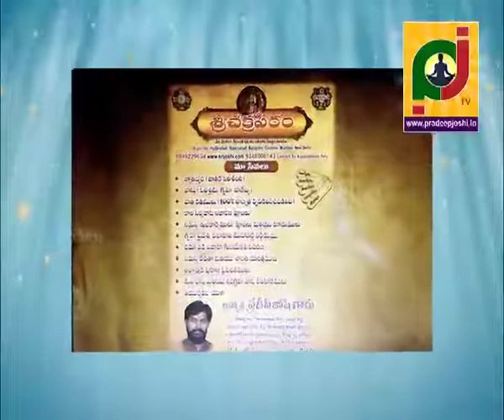ఆచమనం అంటే ఏమిటి? ఎందుకు చేయాలి? Dr. Pradeep joshi astrologer